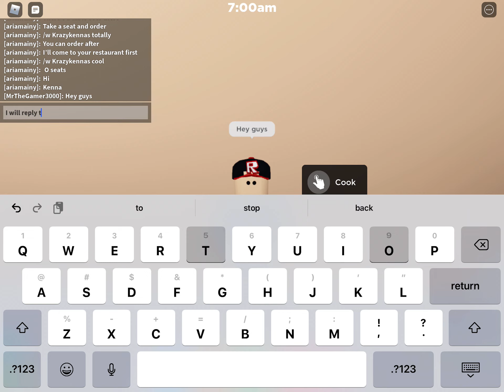I will reply to every single comment this video gets